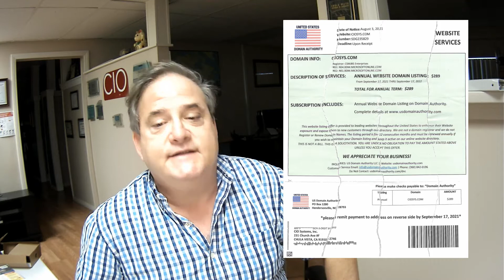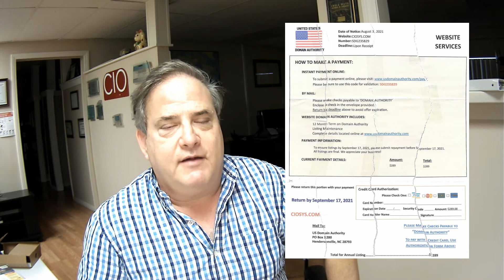United States Domain Authority letter scam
Did you get a letter from the US Domain Authority? In this video I go into why it is a scam